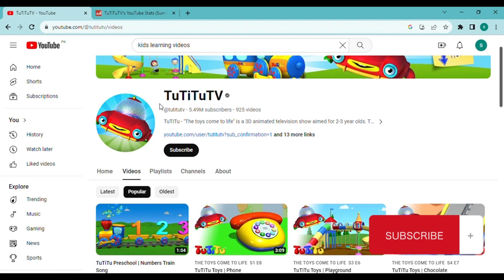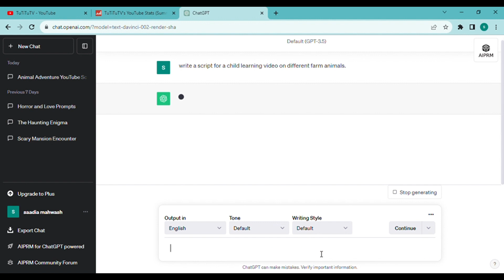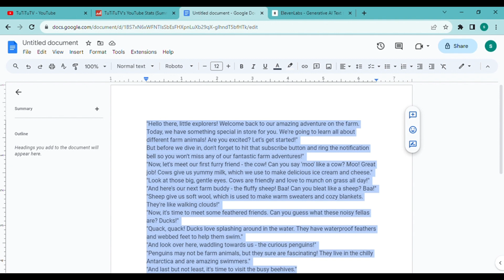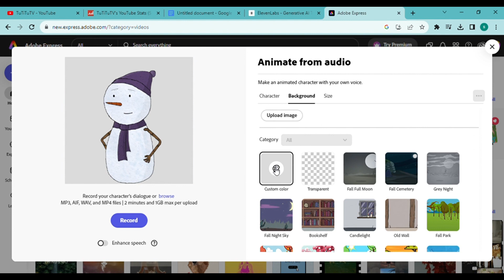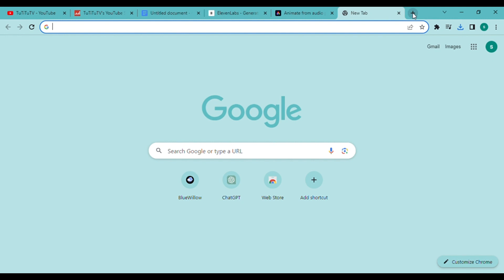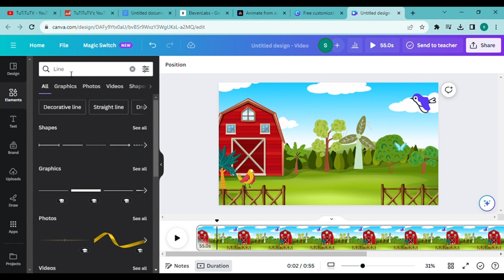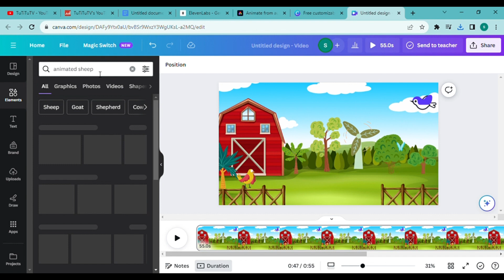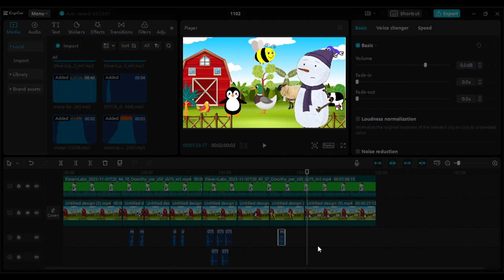Make Money With Ai By Creating Animation | Ai Animation Generator | Kids Learning Video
Assalam_0_Alaikum Everyone,
In today’s video we will learn How to make animated videos with Chatgpt. I will show you how to create such kids learning animated video with the help of AI. I will divide the video in 5 parts. So, watch the video completely. Without wasting any time let’s get started. In ow to create free animated videos using chatgpt, first of all, we need a script for our video. For generating script, we will use Chat GPT. Give prompt as “Write a child learning video script about various farm animals”. Chat GPT has generate a captivating YouTube video script. Copy the text only host part and paste into a doc file. I am using Google Docs.
Now in second step we will use elevenlabs for voiceover. Copy the paragraph, and paste it into the elevenlabs text field.After converting the entire script, download all the audio files in ascending order. This completes the voice generation step.
In the 3rd step, we will generate the animated character with the audio AI animation generated with Adobe Express.  Once you are in Adobe Express, we will use the free AI animation tool for animation.Click "Create YouTube Animation." Since children are the target audience for your movie, choose a humorous character that will keep them interested. After choosing the character, click on the background to select a custom color, and then choose the YouTube video size. You can drag & drop or upload your first audio clip into the appropriate location. It will take some time for Adobe Express to generate the animated character with our audio; once it is finished, click download to save the video. Repeat these steps for all the audio clips.
In the 4th Step, we will use Canva to create animated footage for our video.After doing so, click on video and select YouTube video upload all the animated videos created by Adobe Express. Once the animated videos are uploaded, click on elements and search for Forest background. Choose an appropriate background image and adjust it to the video size. To make the film more visually appealing, add some animated trees to the elements area. Look for animated trees. Choose them and arrange them in the background picture as you see fit.  Download the video.
Using Capcut, our video editing software, we will edit the AI animation Video.videos and give our video the finishing touch.

📝 Video Breakdown:
00:00 - Introduction
01:10 – Create a script with Chat GPT
02:29 – Voiceover with Elevenlabs
04:03 – AI animation generate with Adobe Express.
06:25 – Background Generate with Canva
09:50 – Editing the AI animation Video.
13:38 -- Conclusion and Wrap UP